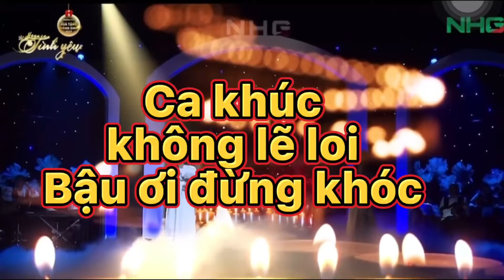Ca khúc Không Lẻ Loi của Ns Minh Khang tưởng nhớ ca sĩ Phi Nhung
Xin trân trọng giới thiệu đến ca nhà mình hai ca khúc Không Lẻ Loi của nhạc sĩ Minh Khang và Bậu ơi đừng khóc của Hamlet Trương  được các ca sĩ hát tưởng niệm đen cố ca sĩ Phi Nhung mất được gần tron 4 tháng.. 120 ngày qua có ai còn nhớ tiếc thương Phi Nhung không..với tôi cảm xúc vẫn còn nguyên vẹn.. với long tiếc thương vô hạn mong em ra đi thanh thản, đâu thai kiếp khác làm ca sĩ và luôn được yêu thương nữa nhé.. rất mong em quay lại với đời.

Mãi yêu quý và ngưỡng mộ Phi Nhung

Có thể ai đó sẽ nói hai ông bà này chơi quá lố , tui thì ko nghĩ vậy đem đến niềm vui và tiếng cười cho người bạn đời là tui làm cho tới chọc cho ổng cười tui cũng cười sảng khoái ..thế là hết mệt nhọc..vợ chồng già con cái lớn hết rồi đôi khi ko còn niềm vui gi nhiều,,chọc nhau đùa giỡn để tăng donaphin ..liều thuốc bổ cho trái tim nóng..ko còn cô đơn va phiền muộn ...mong mọi ngươi nếu lướt qua thấy video vui thì cho 1 like để ủng hộ tinh thần cho hai vợ chồng làm thêm nhiều video nữa nhé.
Chúc cả nhà cuôiq tuần nhiều niềm vui hạnh phúc và luôn sống tích cực yêu đời ..luôn yêu thương và lan tỏa năng lượng tích cực nhe.

Mến chào.

Ha Lê cuộc sống ở Brisbane